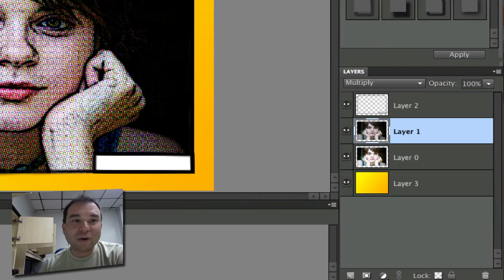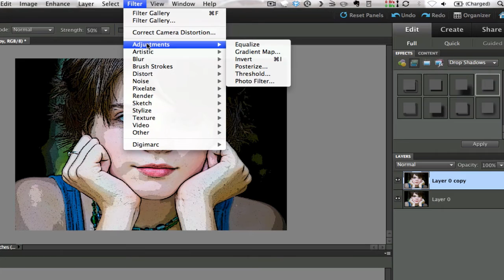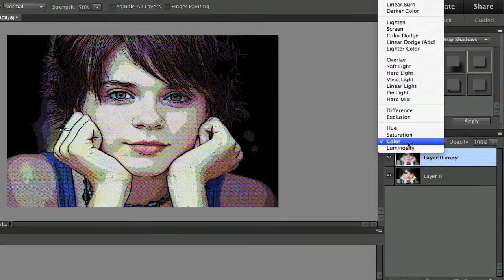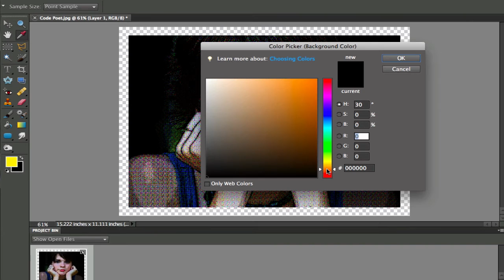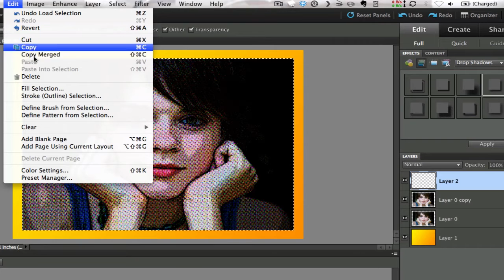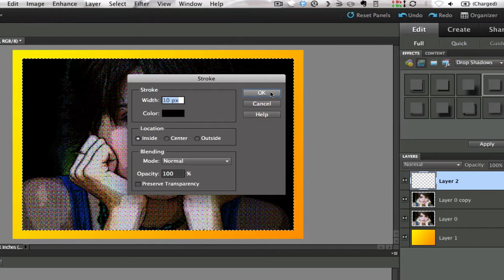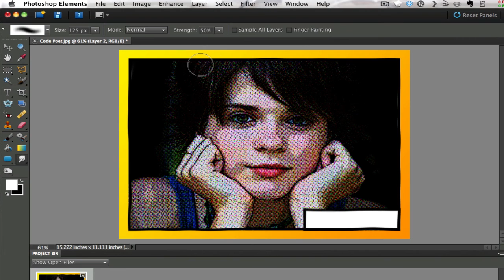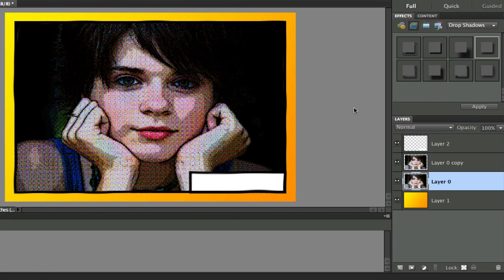Learn Photoshop Elements - Comic Book Transformation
This tutorial demonstrates how to transform an ordinary picture into a comic book page. Using filters and layers, bring a comic book to life.